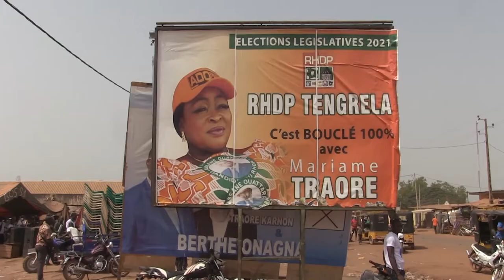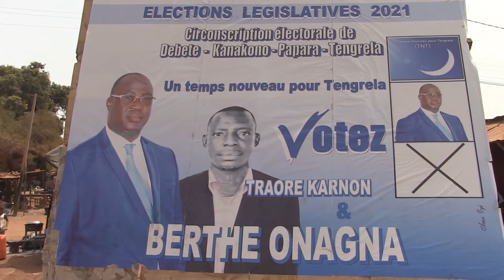Législatives 2021 Tengrela Jour 07: Mariam Traoré (RHDP) et 03 Indépendants